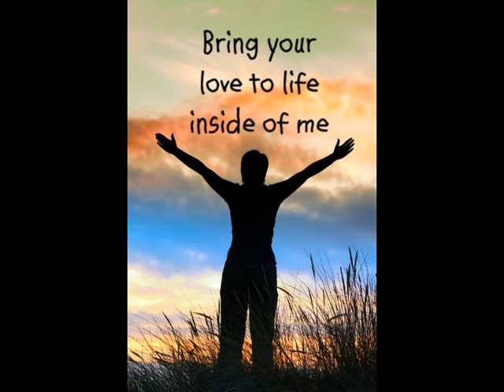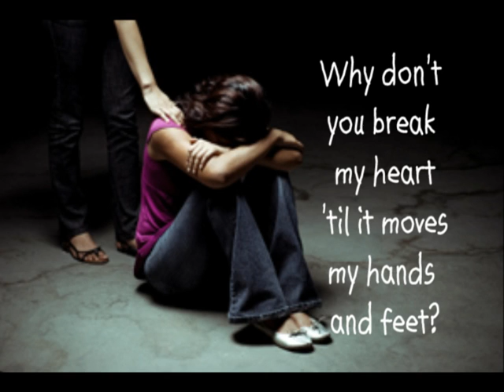Christian Action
Big Daddy Weave
Love Come To